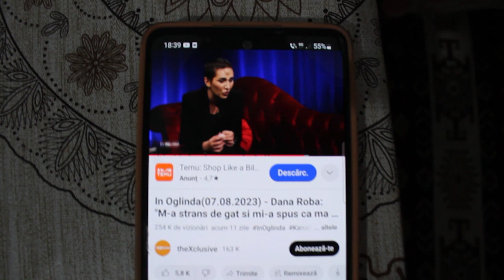DAILY VLOG A început concediul / O zi la piscină